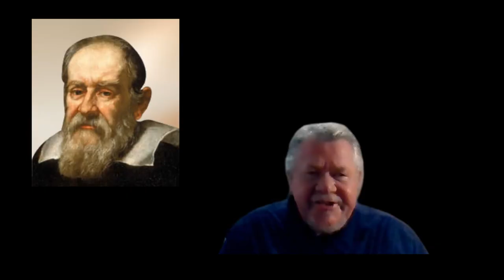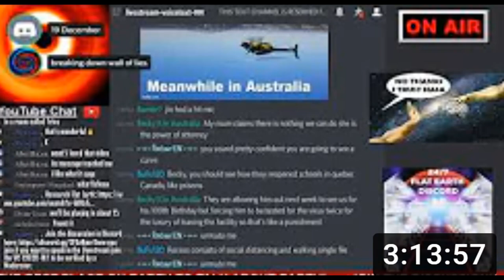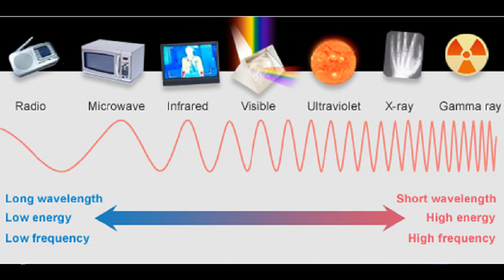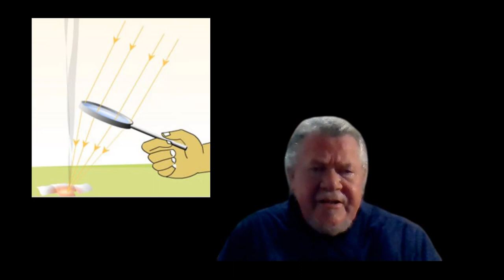Yet Another Flat Earth Flogging # 2.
Prof Phil destroys Flat Earth nonsense with simple observations that cannot be explained on a flat Earth. Is there an alternative to the stupidity of Flat Earthers?